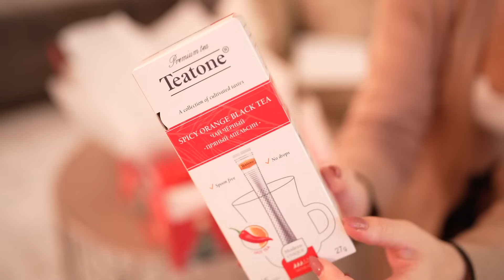ЗИМНИЕ НАХОДКИ Wildberries OZON | крутые покупки, находки Вайлдберриз и OZON для дома и для себя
Чехлы-накидки от бренда Всё на местах

Bruno Ricci Ботинки

Bruno Ricci Ботинки

Капор вязаный зимний капюшон SILENGI

Варежки зимние теплые Capilano accessories

Фарфоровая Избушка с подсветкой для декоративной композиции Лючия

Керамический домик светильник ночник белый HOME Lovers

Фарфоровый Домик с подсветкой для декоративной композиции Лючия

Реклама. ООО «Созидай» ИНН 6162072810 Erid: 2VtzqxJ5CcJ